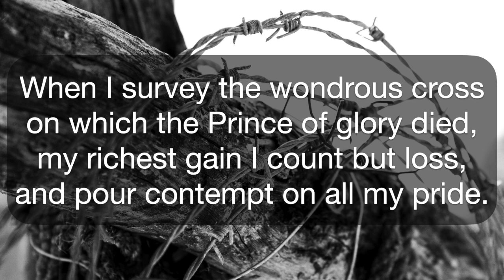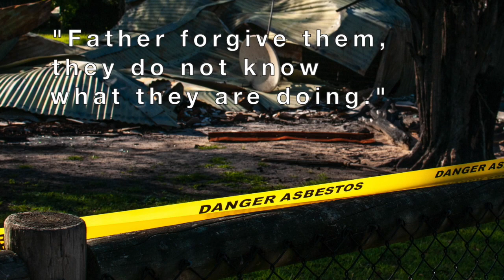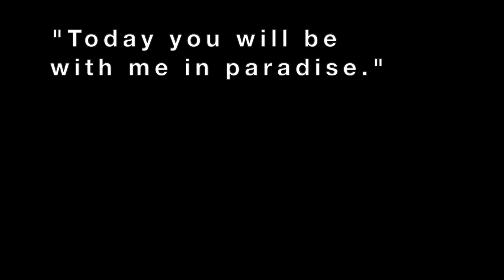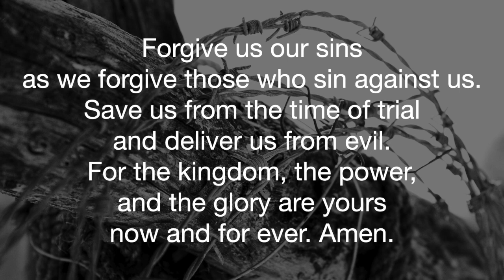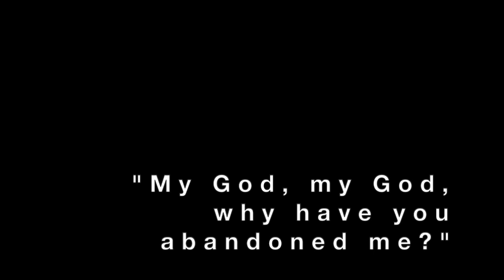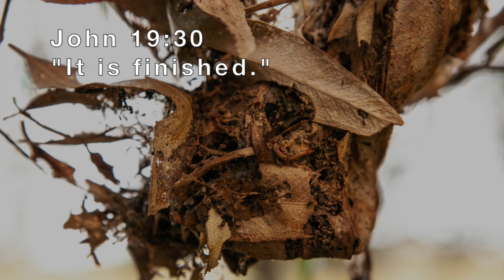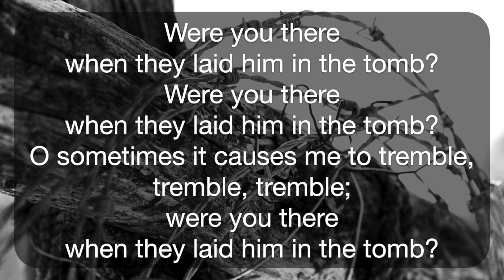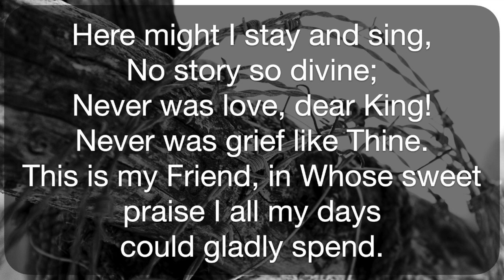Bairnsdale Uniting Church Worship@Home Good Friday 10th April 2020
Good Friday Worship at Bairnsdale Uniting Church

Download a copy of the Order of Service here:
@1NHdSkTGac-bHarLzuR-SyIbWD7pv7uiy/view